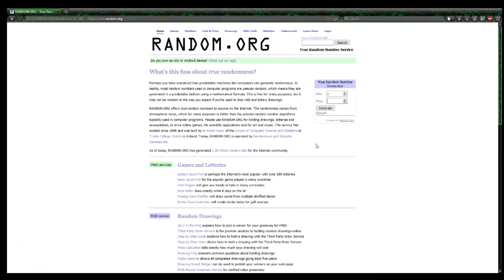🔴Ανακοίνωση_Νικητής_#lumia535🔴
Γεια σας παιδιά Domi εδώ...λοιπον το μόνο που θα ήθελα από εσάς είναι να πατήσετε ένα δυνατό Like η ένα Dislike και να μου κάνετε μια εγγραφή για να μπορώ να συνεχίσω τα βίντεο...Σαε Ευχαριστώ που παρακολουθήσατε το βίντεο και εύχομαι να περάσετε ωραία...Τα εφέ και τα animations που χρησιμοποιώ τα φτιάχνω μόνος μου και δεν είναι αντιγραφή από κάπου...επισης αν θέλετε να συμμετέχετε στα Live και να ενημερώνεστε ποιο γρήγορα μπορείτε να μπείτε στην ομάδα μας στο Discord η στο Facebook επίσης μην ξεχάσετε να με Κολουθησετε στο instagram...Ολες οι ομάδες εδώ 👇Καλή συνέχεια...